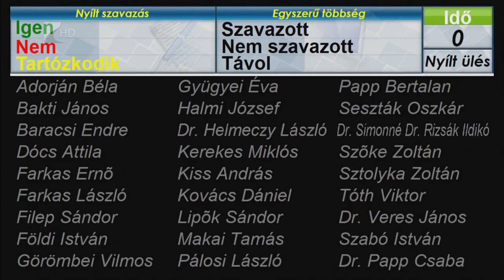Segítséget kérnek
Kormányzati segítséget kér a megyei önkormányzat a helyi, településeken dolgozó köztisztviselők illetményalapjának növeléséhez. Az erről szóló előterjesztést is egyetértésben fogadta el mai ülésén a testület. Azt kérik, hogy azoknak a nehéz helyzetben gazdálkodó önkormányzatoknak, ahol nincs mód az illetményalap kiegészítésére, nyújtson az állam anyagi segítséget.